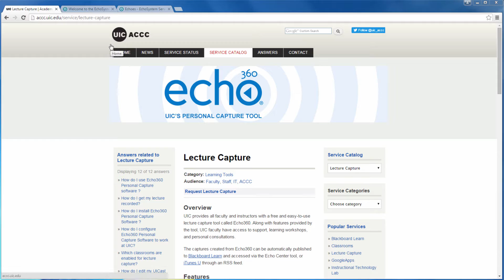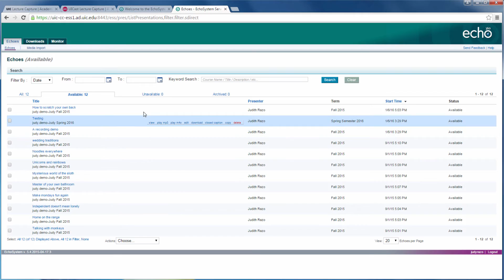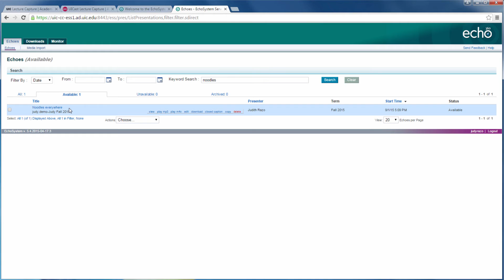Copying Echo360 Recordings To New Courses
This video demonstrates how to take an Echo360 personal capture recording from a previous course and copy it for use in a new or different course. Copying the recording into the new course is recommended for each course you teach so that the recording accumulates viewing data directly related to the course you are teaching it in.